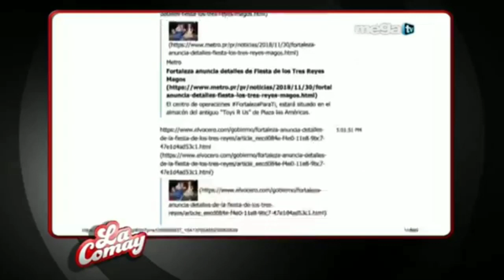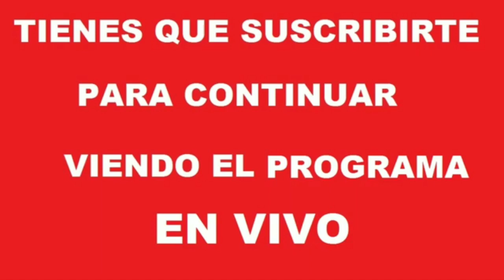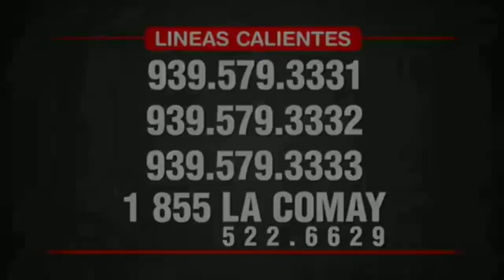La Comay..17 Julio 2019..Razon De La Marcha & Miembros Del Chat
Leen El Chat Y Veran Que Ricky No Es Culpable De Todo